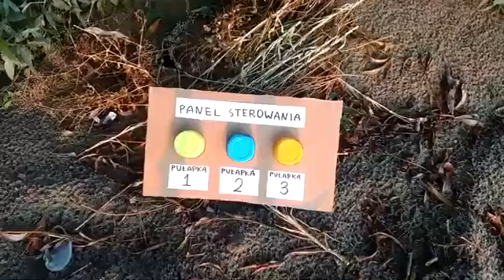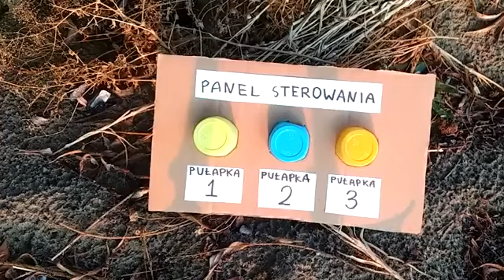Wakacje Twoich Marzeń 2